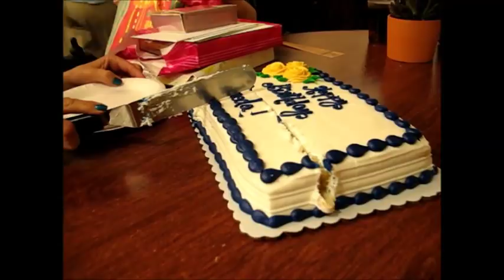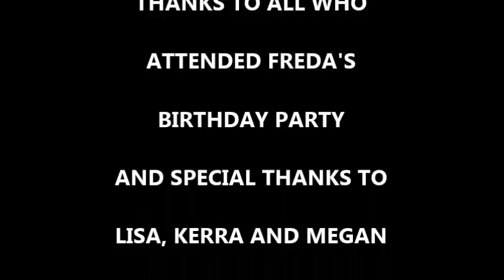FREDA'S BIRTHDAY PARTY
Freda's 87th birthday party